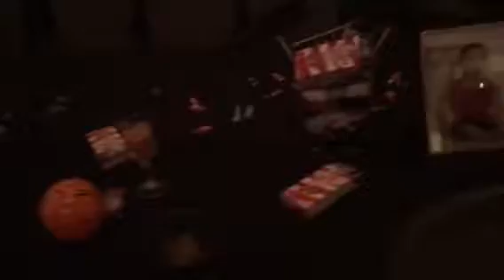Yehudah’s Bar Mitzvah